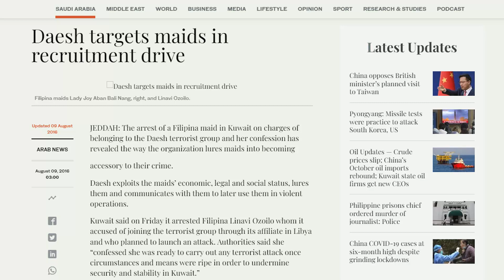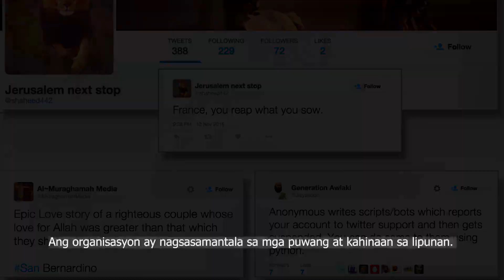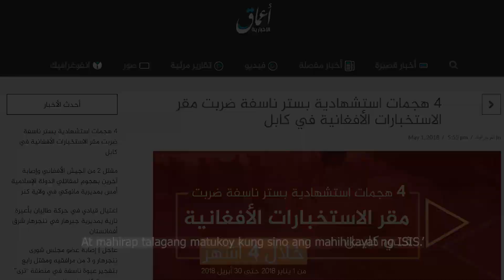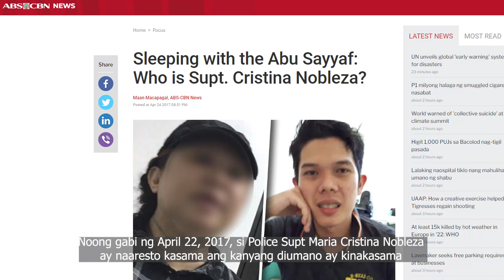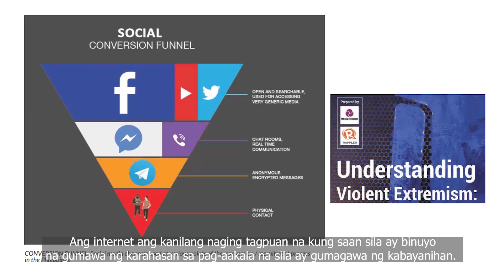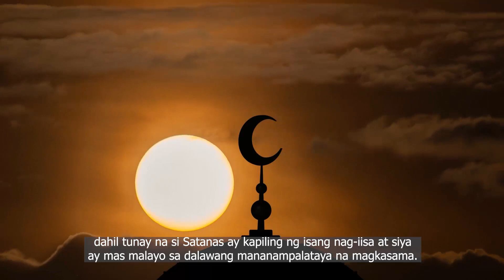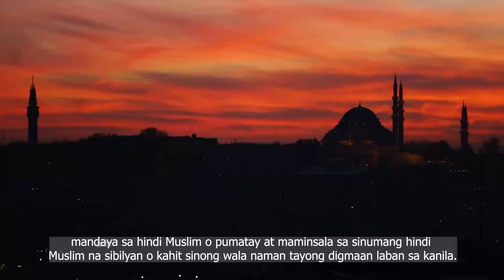Huwag Magpaloko sa Panghihikayat ng mga Terorista